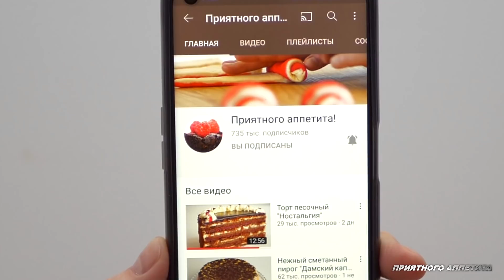Творожные пончики без дрожжей на скорую руку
Творожные пончики без дрожжей получаются мягкими, ароматными, по вкусу и виду не уступают классическим, а готовятся очень быстро.

Обратите внимание!
При разделке теста для пончиков и формовке изделий муку не использовать, а инвентарь и руки смазывают растительным маслом. Мука обугливается во время жарки во фритюре, это снижает качество жира и в результате ухудшается внешний вид изделий.

Масло для обжаривания лучше выбирать рафинированное подсолнечное, соевое, рапсовое или смесь 50% растительного рафинированного масла и 50% животного жира (смалец, топленое сливочное масло)

Жарить пончики нужно при температуре +180-185°С и масса одной закладки не должна превышать 1/4 массы фритюра. Например, масса 2 заготовок - 100 г, значит масла для обжаривания должно быть в 4 раза больше - 400 г минимум, так же учитывайте размер и конфигурацию кастрюли.
Изделия должны свободно плавать, тогда качество обжарки будет максимально качественным.

Если нет термометра, то в разогретый жир бросить кусочек теста, если он начнет активно обжариваться, то температура достаточная.

Пончики можно испечь в духовке при температуре 180 С без конвекции, на среднем уровне, в течение 20-30 минут до золотистого цвета.

Выход - 16 штук, вес заготовки - 40 г

Ингредиенты
Творог 0-5% - 250 г
Яйцо - 1 штука (50 г без скорлупы)
Сметана 15-20% - 50 г
Цедра 1/2 лимона

Сахарная пудра для декора

Приготовление:
1. Просеянную муку смешать с солью и разрыхлителем.
2. Творог соединить с яйцом, сметаной, сахаром, ванильным сахаром и, исключительно по желанию, цедрой лимона. Измельчить блендером в максимально однородную массу.
3. Соединить обе смеси и замесить мягкое, слегка липнущее к рукам тесто.
4. Накрыть миску пищевой плёнкой и оставить на 30 минут при комнатной температуре
5. Смазать коврик и руки растительным маслом, сформировать жгут и разделить его на 16 частей. Муку использовать не рекомендую, подробно обосновала в описании.
6. Сформировать из каждой заготовку с отверстием в центре, выложить на кусочек бумаги для выпечки.
7. Рафинированное растительное масло нагреть примерно до 180°С, опустить в него заготовки вместе с бумагой, бумагу удалить.
8. Обжаривать минимум 5 минут, несколько раз переворачивая заготовки, до золотистого цвета.
9. Извлечь на блюдо с несколькими слоями бумажных полотенец, чтобы они впитали лишний жир.
10. Слегка остывшие пончики посыпать сахарной пудрой или покрыть сахарной глазурью и сразу подать.